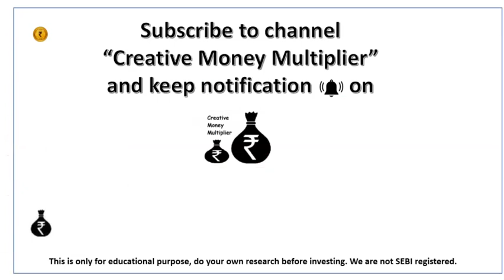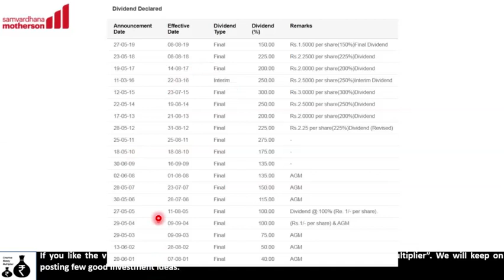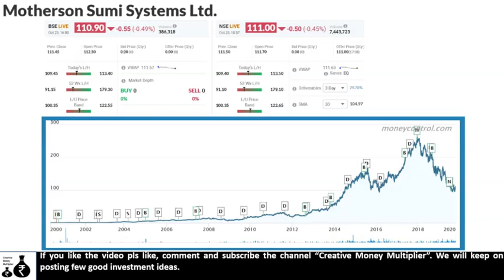Motherson Sumi Systems Ltd.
Opportunity in slow down auto market.